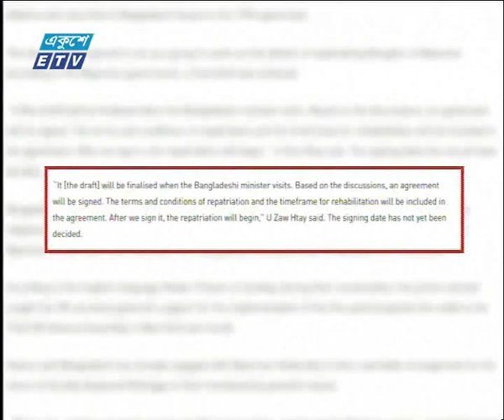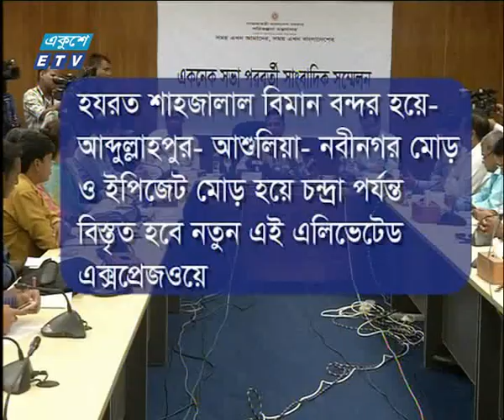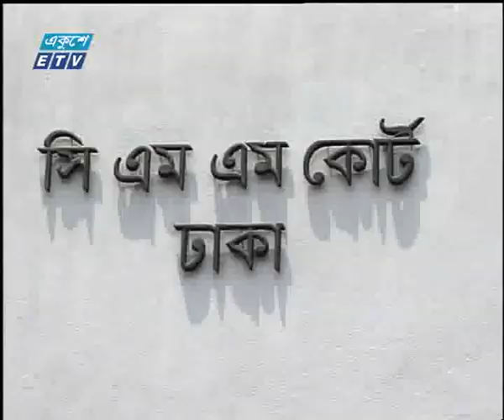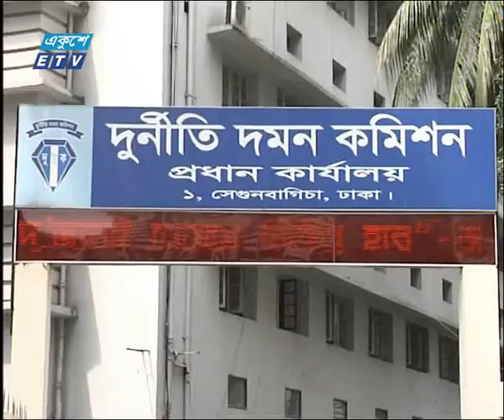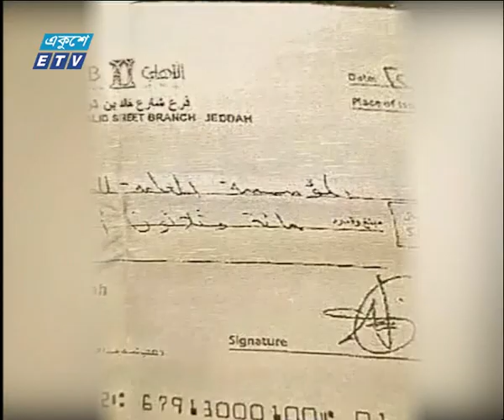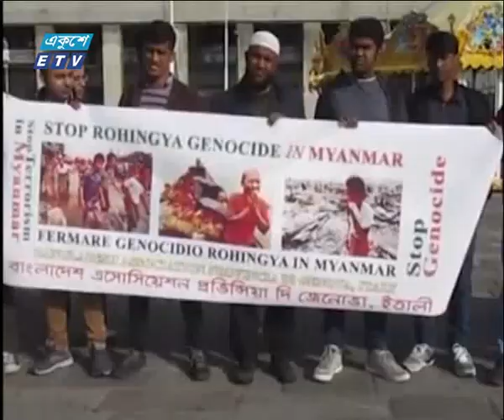01 AM News 25 10 2017